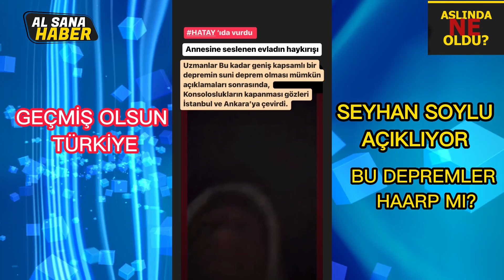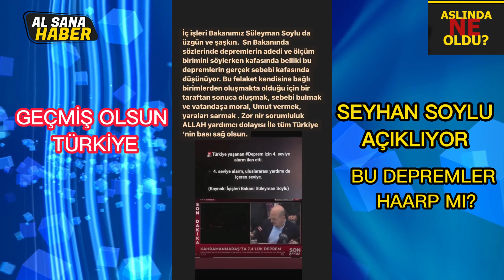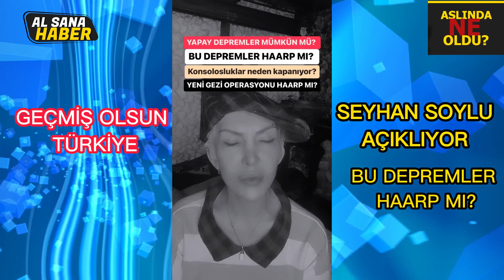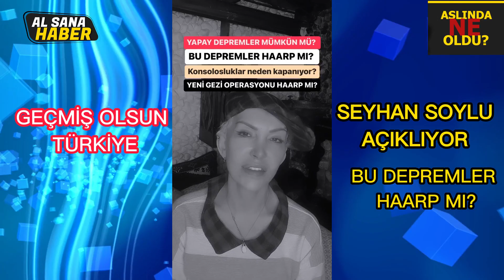BU DEPREMLER GİZLİ BİR SALDIRI MI? HAARP TEKNOLOJİSİ Mİ UYGULANDI? SİSİ AÇIKLIYOR.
🛑BU DEPREM GİZLİ BİR S*VAŞ MI? GEÇMİŞ OLSUN
Peki Hiçbir şey olmadan kapatılan konsolosluklar. Bunların habercisi mi?
Sismik suni yeraltı teknolojik bir harp taaruzu mu? Püskürtürüz.
Biz özümüze dönelim RABBİMİZ bize yardım edecek.

Biz İstanbul’da onlar enkaz altında.
Güne böyle uyandık.
Sabah kalkınca şok oldum.

Son dakika haberlerine bakıyordum Türkiye, son yılların en büyük depremlerinden birisini gece saat 4.17'de yaşamış kahramanmaraş VE gaziantep deprem pazarcık ilçesinde #7.4 tam gecmlsolsun ALLAH ‘ım insanlarımıza yardım et, ardından devletimizin gücü kuvveti yerinde olsunki ihtiyacı olanlara tez merhem olunsun. dedikten
Gaziantep, Şanlıurfa, Adana, Diyarbakır, Malatya ve çevre illerde de deprem çok şiddetli hissedilmiş bir anda heryerde yer sarsıntıları, fırtınalar, beklenmedik doğal afetler.

Birkaç gün önce dünyayı yöneten tiran ların başköşe sömürgeci ülkeleri isviçre , holland , almanya , abd , kanada ingiltere , fransa , belçika Konsoloslukları kapatılmıştı.

Belliki bil alarm vardı.
Açıklama yok.
Bahane neydi?
T**rör mü kutsal kitabımız kuranıkerim prokovasyonları rövanş bekleyişimi? Yoksa yeni teknolojik sismik hava değişimleri ve suni deprem ‘ler olabilir mi?

Bazı aklı vakıf olmayanlar bu ne diyor diye belki de eleştirecek.
Ama benim beynim ve aklım bir oyun sinyali veriyor.
Sismik bir oyun.

HAARP NEDİR, YAPAY DEPREM MÜMKÜN MÜ?

📌 “ HAARP "Yüksek Frekanslı Etkin Güneşsel Araştırma Program"ı olarak bilinen, ABD’nin Alaska eyaletinde bulunan bilimsel bir projedir.

📌HAARP PROJESİ'NİN ETKİLERİ NELERDİR?

Bilim adamlarına göre bunun amacı füzeleri havada imha etmek, toprağın altını incelemek, denizaltılarla haberleşmeyi kolaylaştırmak, ve büyük bir alandaki tüm haberleşmeyi kesmek gibi çok çeşitli amaçları vardır.
Amerikanın en ünlü jeofizikçilerinden birine göre ise bu teknoloji iklimleri değiştirmek, ozon tabakası ile oynamak, deprem yaratmak, radyasyon yaymayan termonükleer patlamalar yaratmak gibi korkunç güce de sahiptir.